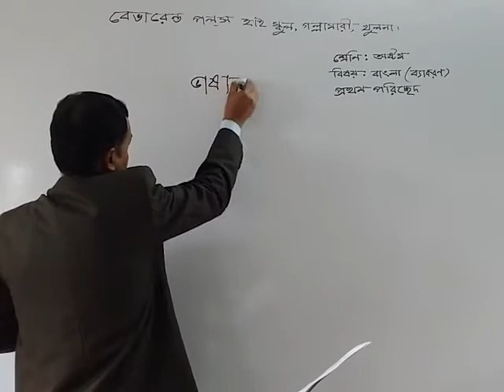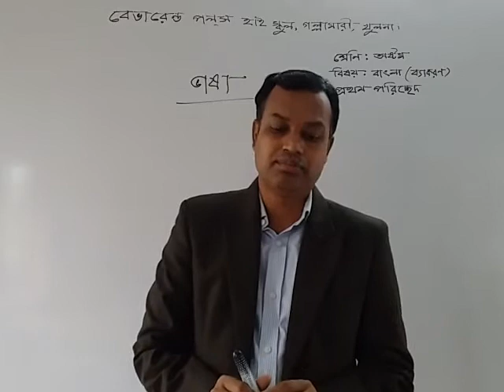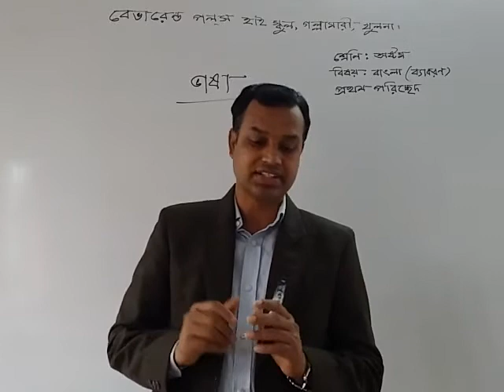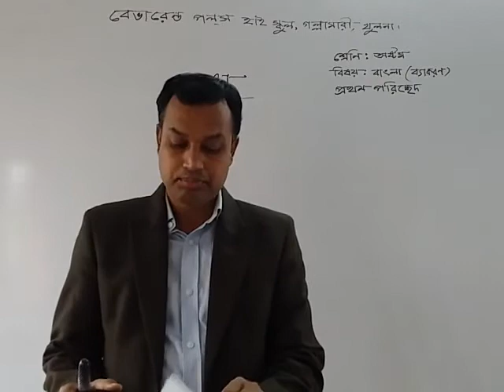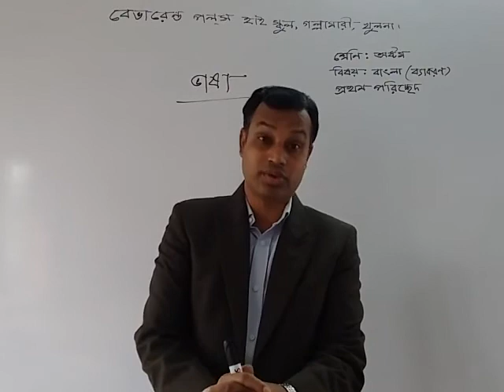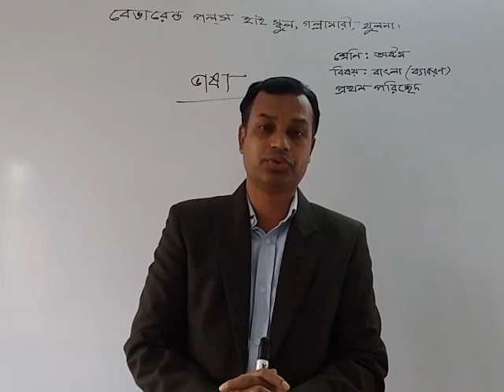শ্রেণি: অষ্টম, বিষয়: বাংলা ২য় পত্র (ভাষা), লেকচার-২